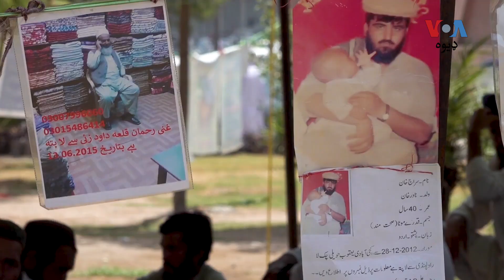پښتونخوا کې د لادرکه کسانو کورنۍ وايي حکومتي مرستې یې نه دي پکار، خپل ورک خلک دې ورکړل شي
د پاکستان د وزیرِ قانون اعظم نذير تارړ د اګست مياشتې په شروع کې ويلي وو د لادرکه کسانو هر خاندان ته به پینځوس لکه روپۍ مرسته ورکول کيږي، خو د لادرکه کسانو کورنۍ وايي حکومتي مرستې یې نه دي پکار، دوی ته دې خپل د کورنۍ غړي ورکړل شي. ارشد مومند د اغېزمنو کورنيو غړو سره خبرې کړي دي: